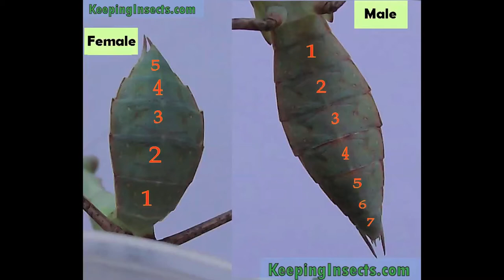Kool Nerds - Episode 1 - Praying Mantis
Watch Jill and Julia, aka the Kool Nerds, show you how they feed their pet praying mantis. Learn some kool facts about the insect and take part in the "Name My Pet" contest.